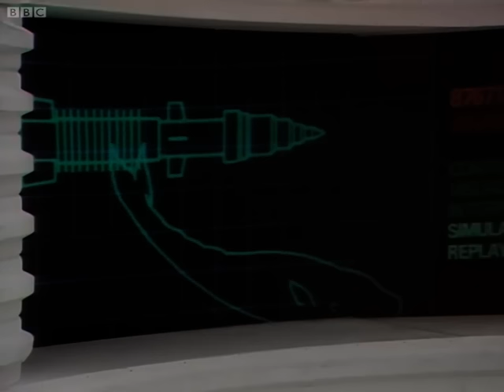Improbability Drive - The Hitchhiker's Guide To The Galaxy - BBC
The crew come under attack from The Planet Magrathea and its missile defense system. Evasive action is needed if they are to survive - could the hapless Arthur Dent save the day? - Improbable

Taken From The Hitchhiker's Guide To The Galaxy, Adapted From The Classic Radio Series, Written by Douglas Adams